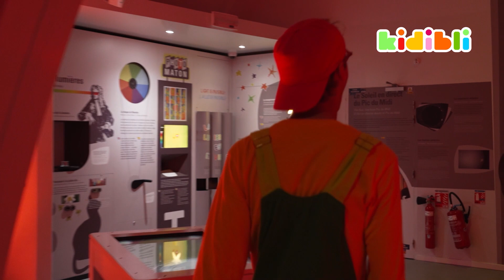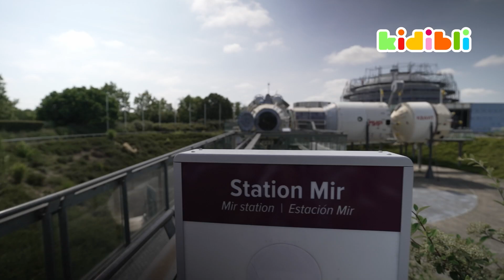Discover our Solar System! | Best Learning Videos for Kids | Kidibli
Hey future space explorer! 🚀 Welcome to Kidibli, where learning is an awesome adventure! 🌟

Put on your astronaut gear as we explore planets in our cool observatory! How big is Earth? How many planets are there? Let's find out together! 😮

Zoom to the moon for a quick History lesson – ever heard of the space race? Can I keep the suit? Pretty please? 😬

Hop on our space station to dive into telescopes, satellites, and space travel! What's a satellite for? Can astronauts snooze in space? Let's find out! ✨

00:00 Introduction
1:25 Let’s learn about our solar system!
4:00 Let’s go to the observatory!
5:55 Let’s learn about the space race and landing on the moon!
7:30 Let’s learn about telescopes!
8:15 What can we see through telescopes and satellites?
9:20 Let’s visit a space station!
11:20 Time for the Kidi Dance!

Do not miss out on a brand new video for kids every Friday!

About Kidibli : Go on an educational day out to discover about the wide world we are living in! In every episode we’ll learn a different topic through a fun new adventure! Jobs such as Firefighters, Science topics, Nature wonders and Animals are just some of the few incredible journeys we’ll experience!
Learning is fun! So hang on to your hats, we’re going to dance, to explore, to grow, to test our knowledge and most of all to experiment all we can on the field! 🚀
Let’s make our incredible world our playground!🌟